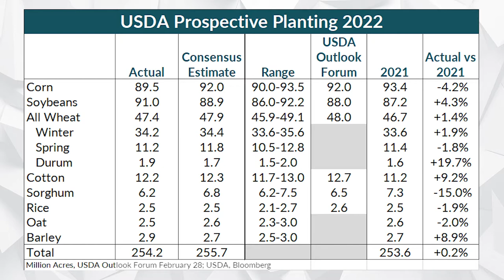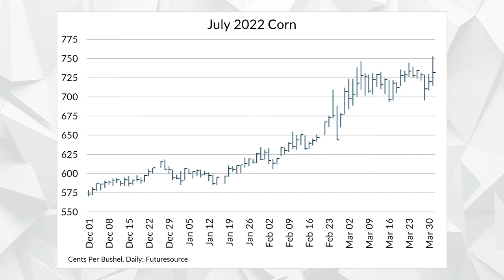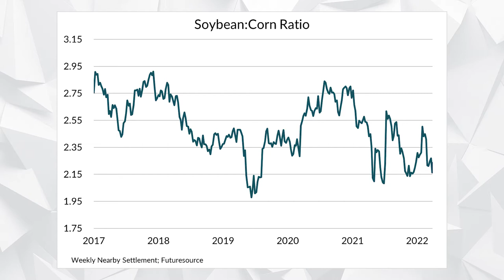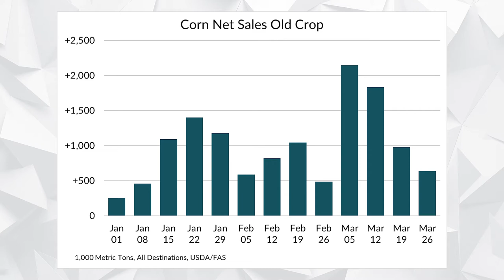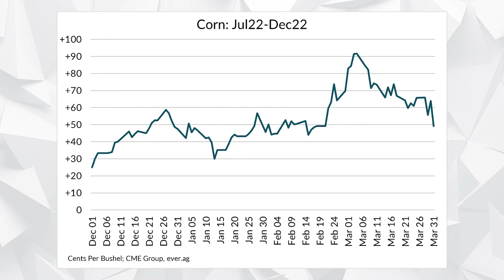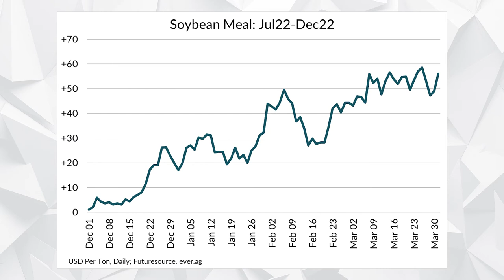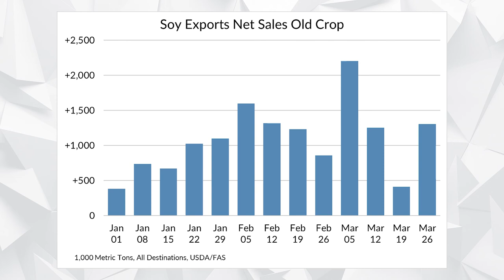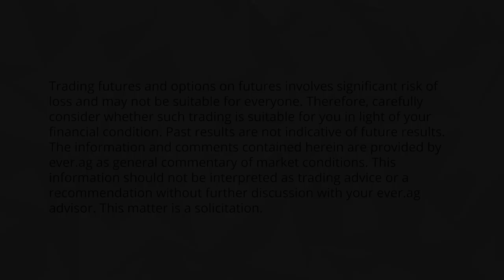The Grain Feed - April 1, 2022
In The Grain Feed, Jim Matthews is joined by a rotating cast of analysts to discuss what grain and dairy producers can be doing to manage their risk.

Questions or comments? Topics you'd like to see discussed?